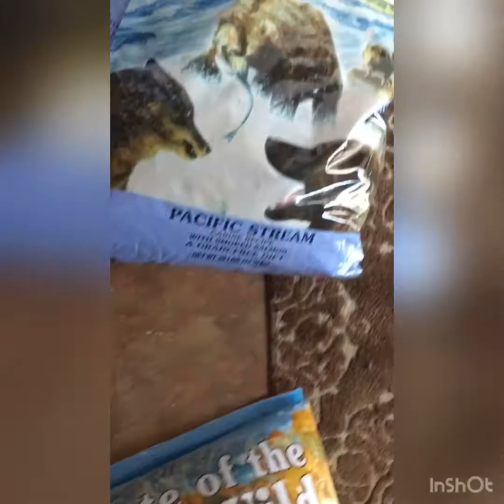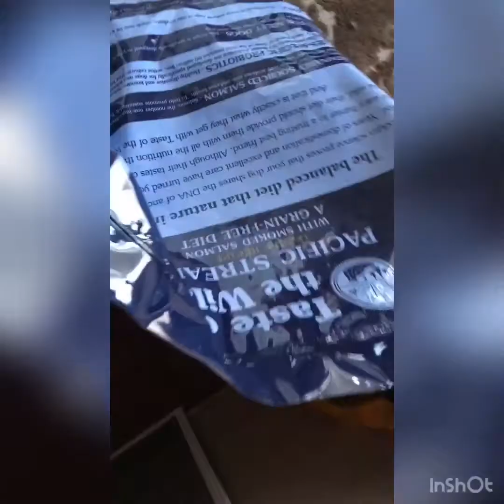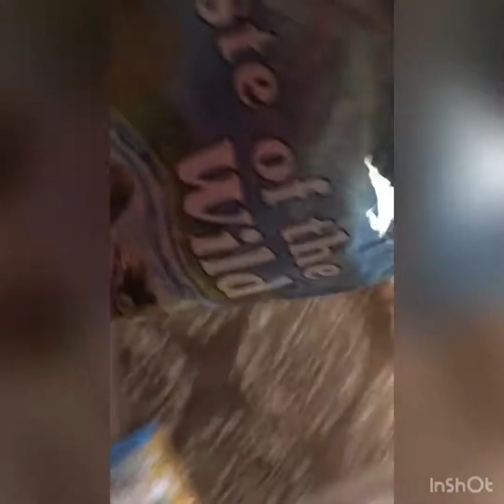Taste of the Wild what I feed my pocket bully